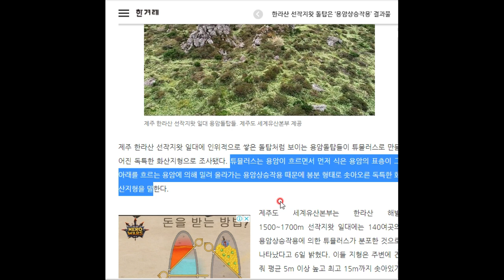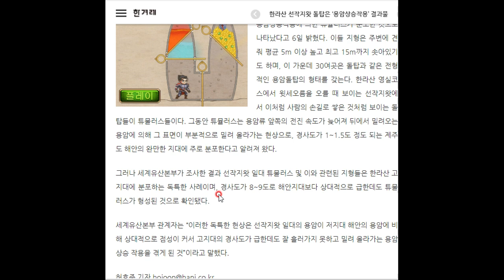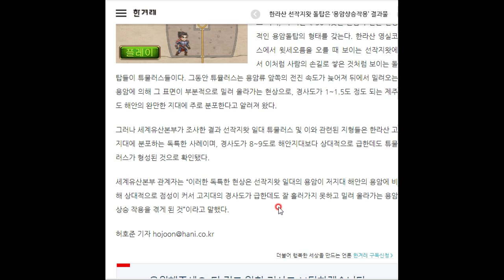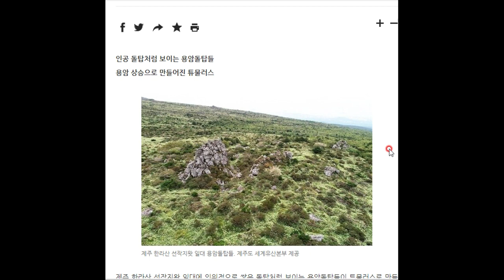한라산 선작지왓 돌탑의 정체...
저는 제주도에 이런 게 있는지 오늘 처음 알았습니다. 선작지왓이라니... 어디 외계어 같군요~ 이 신기한 돌탑의 정체가 뭔지 알아봅시다^^